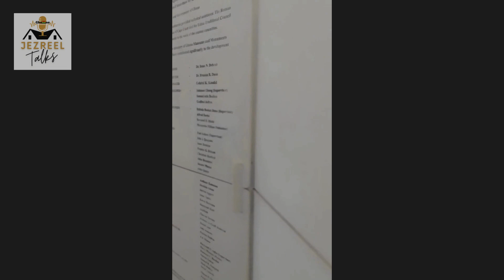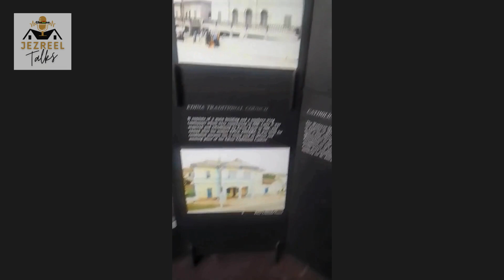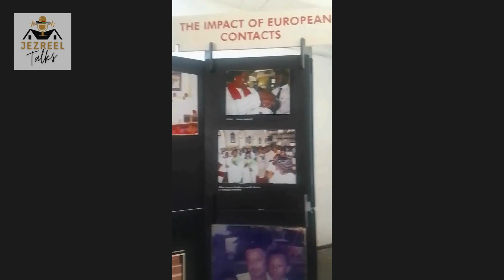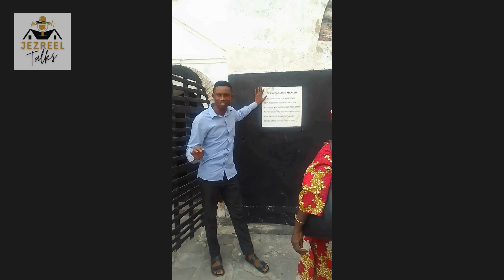GHANA ELMINA CASTLE | TRAVEL VLOG | LET'S EXPLORE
Welcome & Welcome Back To Jezreel Talks!
Explore Elmina Castle With Us ✈️🌍🏰